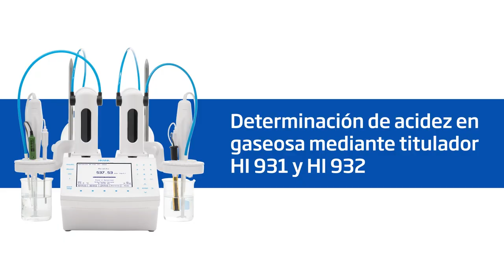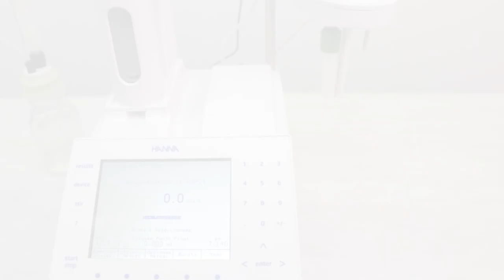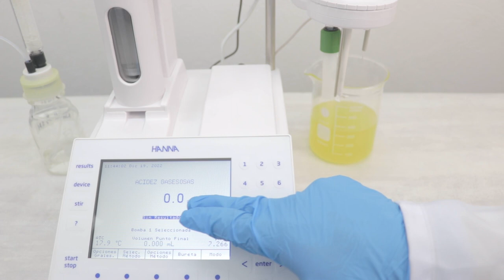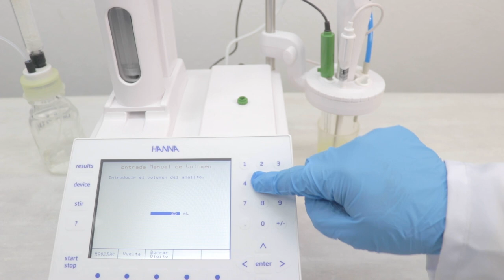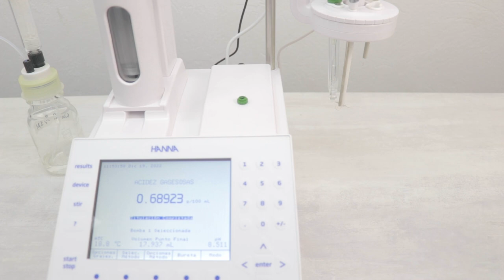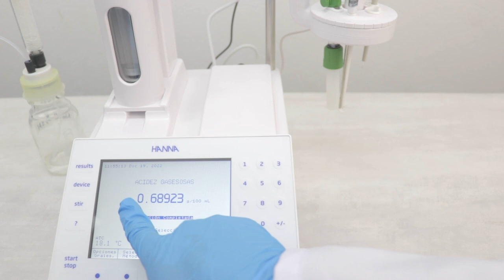Video Tutorial - Determinación de acidez en gaseosas con el titulador HI931 y HI932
0:00 - Introducción
1:20 - Preparación de la muestra
3:56 - Medición de la muestra
6:08 - Resultados
7:13 - Limpieza
7:40 - Almacenamiento